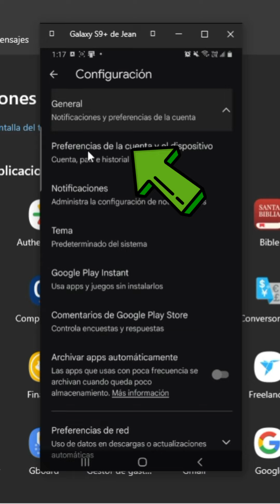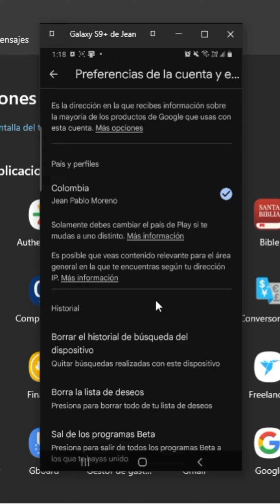❌ Cómo BORRAR HISTORIAL en PLAY STORE (fácil y rápido)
✅ Aprende cómo eliminar el historial de Google Play Store de forma rápida y efectiva.

NOTA LEGAL